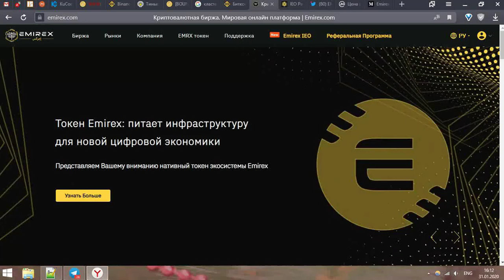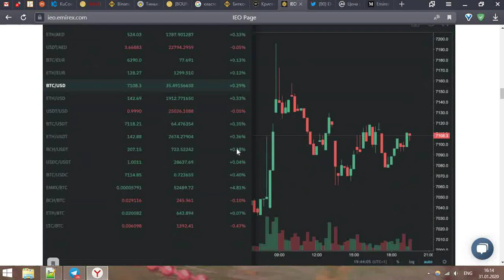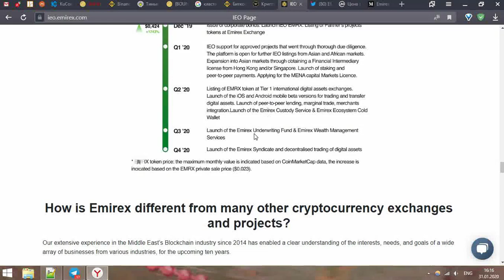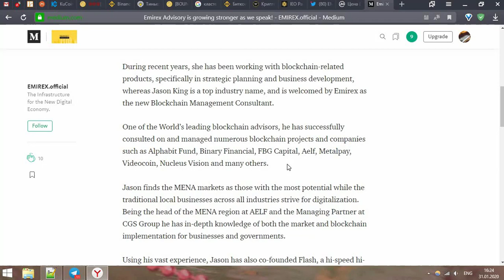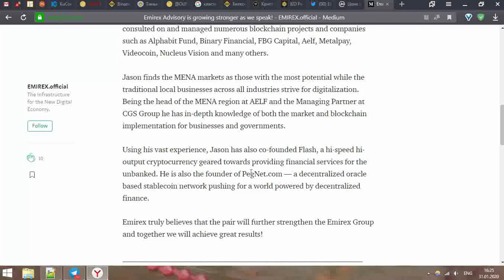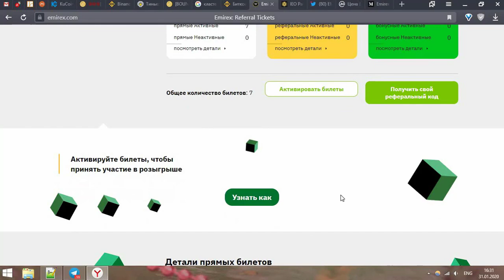Emirex - новости, основатели, новые топ адвайзеры